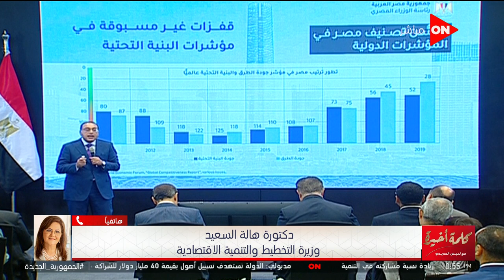كلمة أخيرة - لميس لـ وزيرة التخطيط: الناس بتقول عملتوا الخطة الاقتصادية بسبب صندوق النقد؟..شاهد الرد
جزء من حلقة اليوم 15 مايو 2022  من برنامج كلمة أخيرة للإعلامية لميس الحديدي وفيها تنعي صلاح منتصر وتشرح تفاصيل خطة الحكومة لمواجهة الأزمة الاقتصادية وكيف يرى اتحاد الصناعات خطة الحكومة ووزيرة التخطيط تكشف لـ لميس الحديدي رسائل الدولة من مؤتمر إعلان الخطة الاقتصادية وتوضح دور القطاع الخاص في الخطة و د.شريف الجبلي رئيس غرفة الصناعات الكيماوية يوضح ماذا يطلب المصنعين بعد خطة الحكومة ود. ماجد شوقي يوضح ان الاستثمار المحلي هو أساس النمو للاستثمار الأجنبي ولقاء مع لانا أبو زيد وأميرة بهي الدين ونقاش حول قانون الأحوال الشخصية